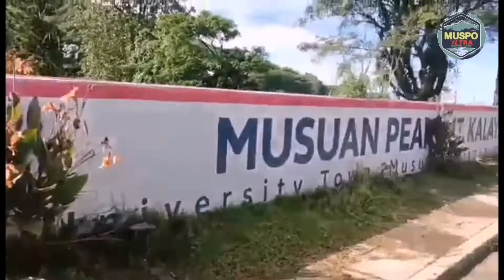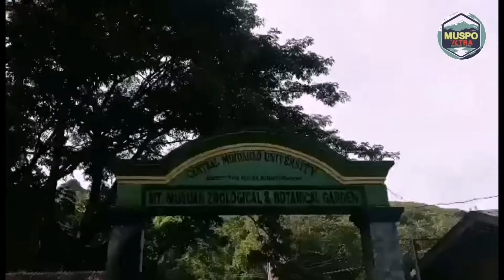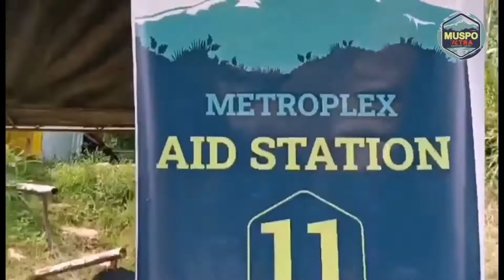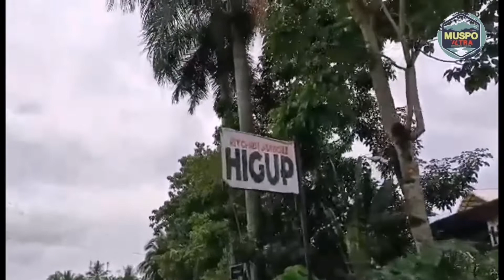PART ll | MUSPO ULTRA TRAIL RUN | 15K 25k 50k 100k | BUKIDNON, VALENCIA | JULY 22-23 2022